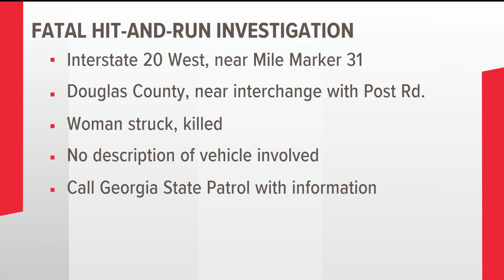Person killed in Douglas County hit and run on I-20, Georgia State Patrol says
It happened Sunday on Interstate 20.